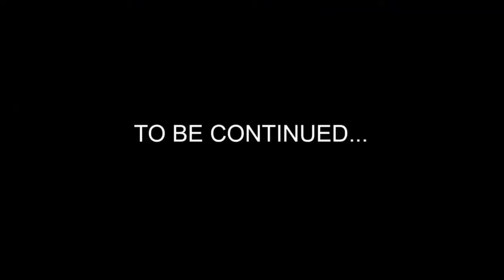Wait, that's not the right credits.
From Big City Greens Chipwrecked.

For @mrchloe258